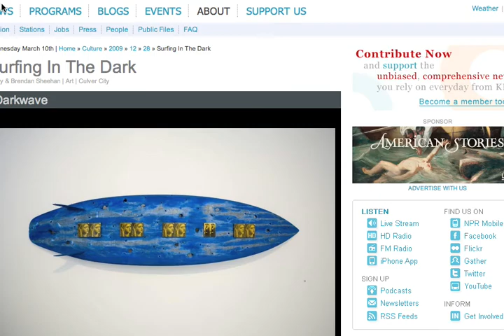DARKWAVE KPCC Radio Interview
Darkwave: Artist/Surfers Explore Surfing and The Violence of Los Angeles
KPCC Radio Interview on Video with Timothy Williams and Andy Moses on Group Art Show entitled "DARKWAVE" including Artist/Surfers Sandow Birk, Andy Moses, Timothy Williams, Norton Wisdom, and Steve Olson at Black Cat Gallery in Culver City, California.  2009